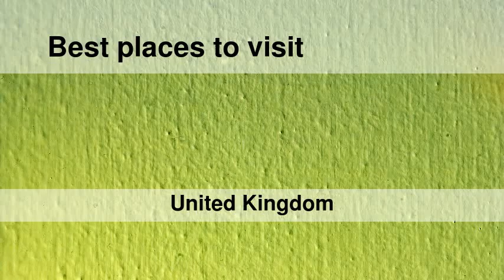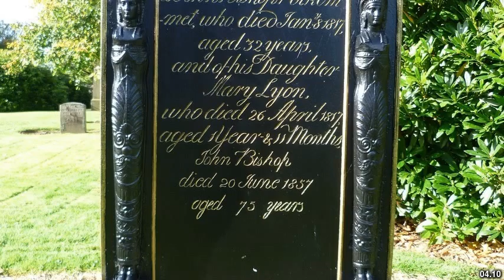Best places to visit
Best places to visit - Stepps (United Kingdom) Best places to visit - Slideshows from all over the world - City trips, nature pictures, etc.